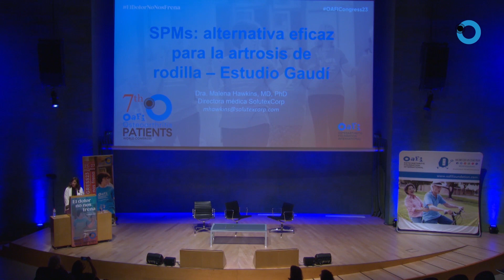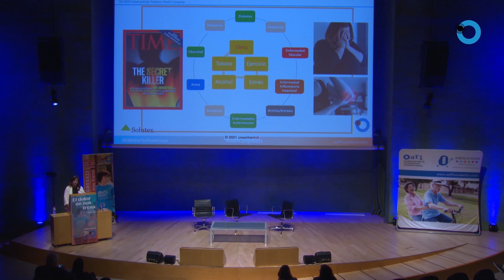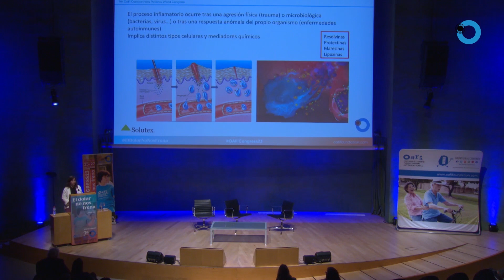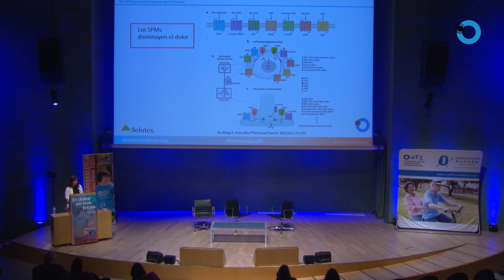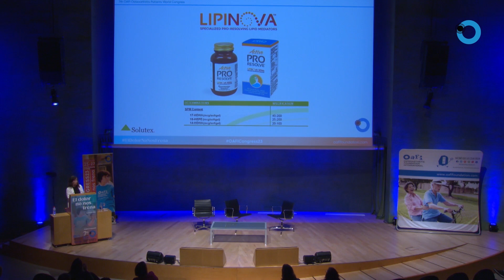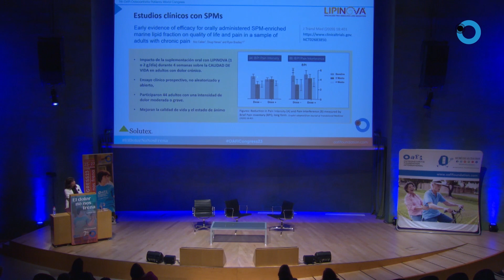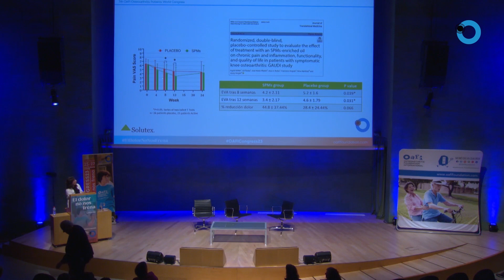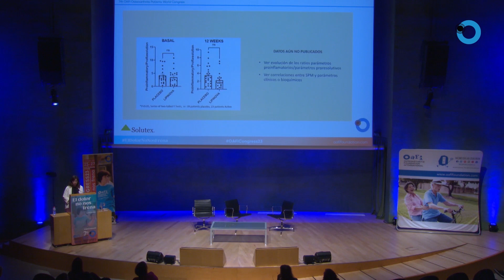OAFICONGRESS23 | SPMs, ALTERNATIVA EFICAZ PARA LA ARTROSIS DE RODILLA: ESTUDIO GAUDÍ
-SPMs, ALTERNATIVA EFICAZ PARA LA ARTROSIS DE RODILLA: ESTUDIO GAUDÍ
-SPMs, AN EFFECTIVE ALTERNATIVE FOR KNEE ARTHROSIS: GAUDÍ STUDY

Conductora: Txe Arana, comunicadora y locutora, presentadora OAFI Radio&TV

Ponentes:
-Dra. Malena Hawkins, PhD en Endocrinología Pediátrica, medical director de SolutexCorp
-Dra. Ingrid Möller, reumatóloga, directora Instituto Poal de Reumatología
-Dr. Jose María Villalón, Jefe Servicios Médicos Atlético de Madrid